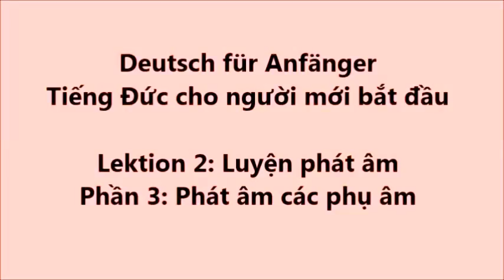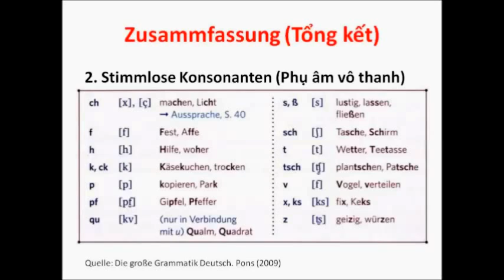Lektion 2 - Teil 3: Luyện phát âm các phụ âm (Konsonanten)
Xin gửi đến các bạn phần cuối cùng trong chuỗi bài luyện phát âm.